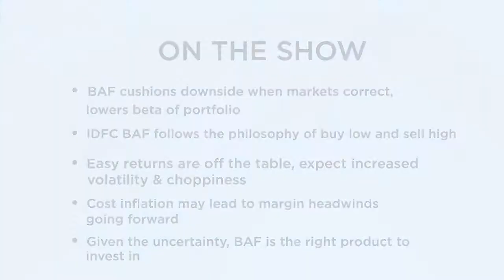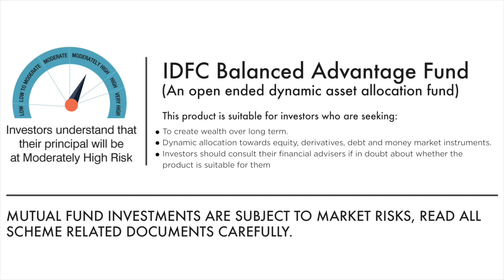Demystifying the IDFC Balanced Advantage Fund with Arpit Kapoor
The basic principle of the market is to buy when they are low and sell when they are at high. To understand this dynamics head to our webinar on demystifying IDFC Balance Advantage Fund with Arpit Kapoor, Portfolio Manager, IDFC Asset Management

1. Save up to 83% on normal brokerage via lifetime valid brokerage plans
2. Get real-time capital gains calculations in just a click
3. Wide range of delivery plans with the brokerage as low as 9 paise with prepaid plans.
4. Buy stocks today and pay in 365 days with margin trading
5. One click investment basket for buying mutual funds. Must for new investors.
6. Get stock ideas from the award-winning research team.

1. Get your money in the account in just 30 minutes of trade.
2. No charges for a small case or one-click portfolio
3. Award-winning research available to all customers
4. Lowest interest on shares as margins
5. Lowest charges on pledging shares at just Rs 20.
6. Funding to buy stocks at just 8.9% interest
7. Trusted by 50 + lakh customers & backed by the ICICI Group